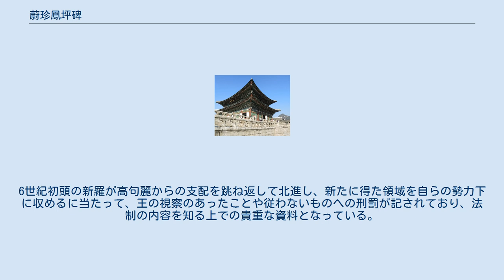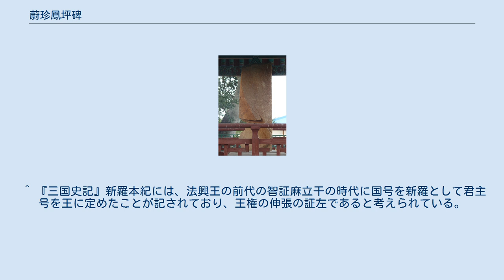蔚珍鳳坪碑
蔚珍鳳坪碑 蔚珍鳳坪碑（ウルチン・ポンピョンひ）とは、1988年1月に大韓民国慶尚北道蔚珍郡竹辺面鳳坪里で発見された、6世紀初頭の新羅の法興王時代の碑石。
農耕作業の際に偶然発見されたものであり、すぐには碑石であることは解からずに、同年4月になって古碑石であることがようやく確認されたという。
碑石は高さ2.04メートルの四角柱状の花崗岩自然石をほぼそのままに用いたものであり、約400文字が1面にのみ刻まれている。
1988年11月4日、大韓民国の国宝第242号（蔚珍鳳坪新羅碑）に指定された。
 摩滅の状況が激しくて文字の比定についても確定し切れておらず、また、文章が純粋な中国漢文とは言えず、新羅の固有の文法に制約されたと見られる表記もあるとされる。
そのため、細部にわたっての碑文の解釈は未だ一致した見解が得られていないが、「甲辰年正月十五日」との書き出しによる、元は高句麗領であった領域の民への教書的な文言であるところから、法興王11年（524年）の建立であることが確実視されている。
6世紀初頭の新羅が高句麗からの支配を跳ね返して北進し、新たに得た領域を自らの勢力下に収めるに当たって、王の視察のあったことや従わないものへの刑罰が記されており、法制の内容を知る上での貴重な資料となっている。
 法興王自身は「寐錦王」として現れており、同時に連なっている高官に「葛文王」の表記が見られることから、6世紀初頭当時の新羅が絶対的な「王」による一元的な王権の支配下にあったわけではなく、寐錦王と葛文王という二つの権力の並存であったとも考えられている。
 ^ 『三国史記』新羅本紀には、法興王の前代の智証麻立干の時代に国号を新羅として君主号を王に定めたことが記されており、王権の伸張の証左であると考えられている。